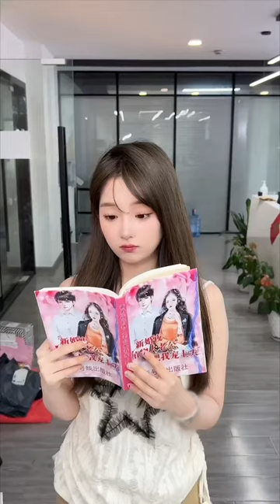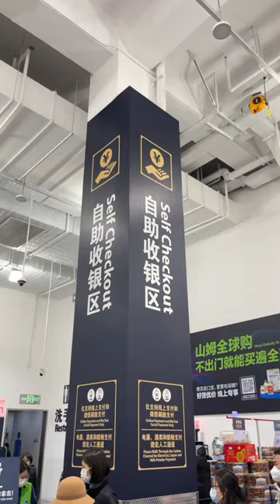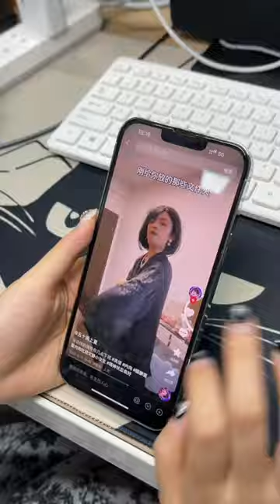杨迪加！原来你脸的极限是六巴掌啊！专治不开心